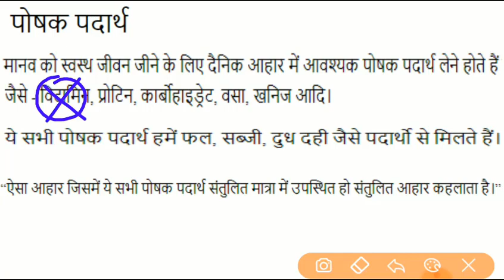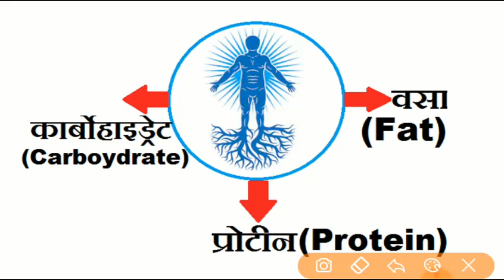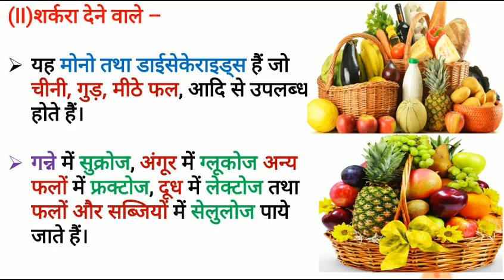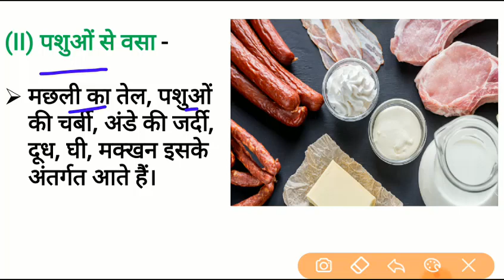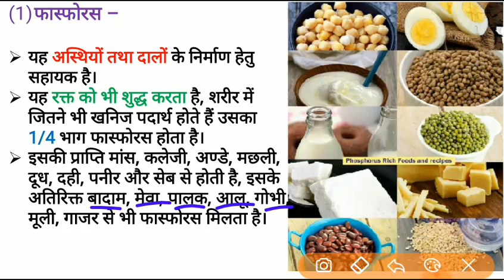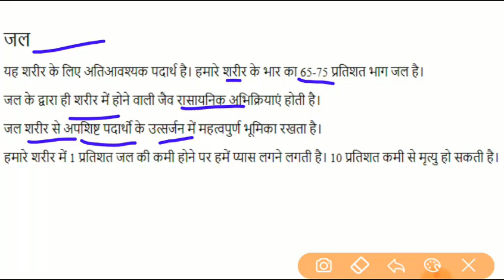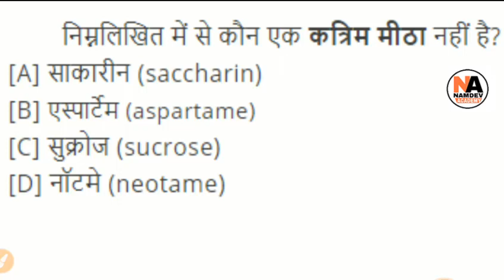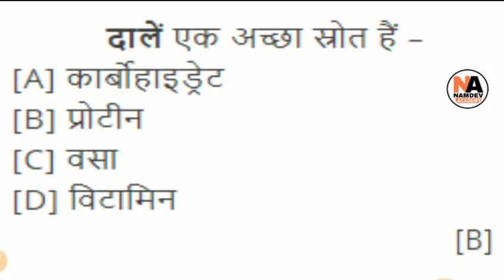Science Gk in Hindi : Nutrients (पोषक पदार्थ) For SSC, Railway Exams, Police, UPSC